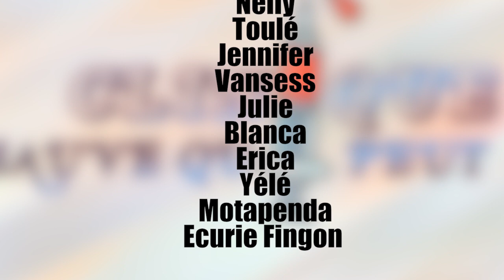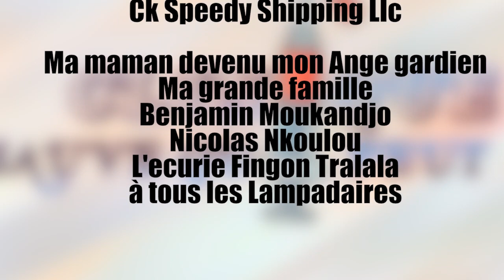Clinique Sauve Qui Peut (Episode 11) - Les Médicaments